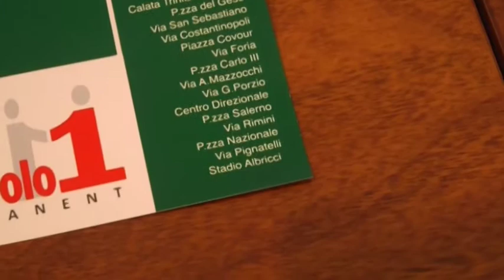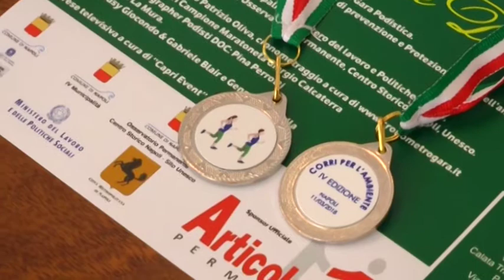PUPIA TV - CORRI PER L'AMBIENTE